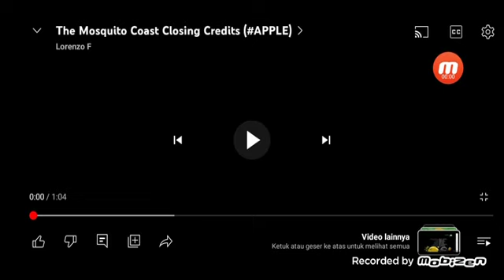The Mosquito Coast End Credits (For Colleen Ford/Tyler Fox/Cory Russell/Ryan Hutchins/Dylan Perrault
Thanks for @lindsayone @davionnewplayroom2025 @kadejanes6418 @TheCoolGuy2010 @ITMouseSkillsRetroGames @kbgoku94 and @cfr5aty901